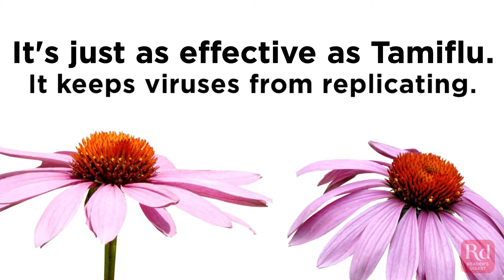Natural Ways to Get Ready for Flu Season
Be sure to keep these natural remedies in mind to prepare yourself for flu season!